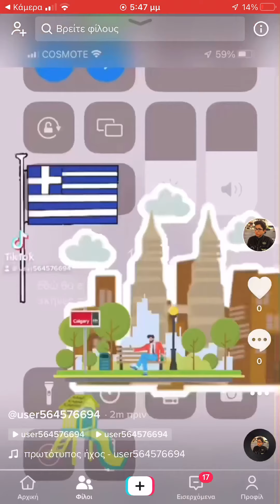New song for Athens is. Welcome to new Athens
Form  thy singer  Panos Chomenidis Ramfos